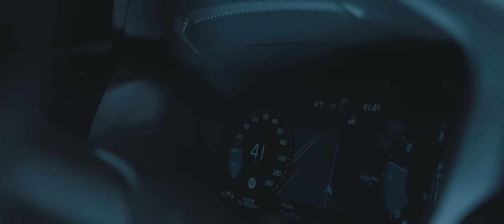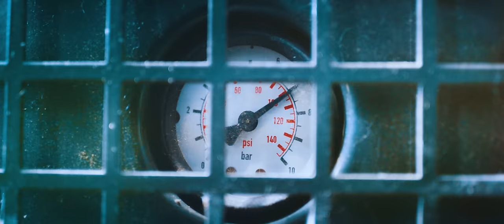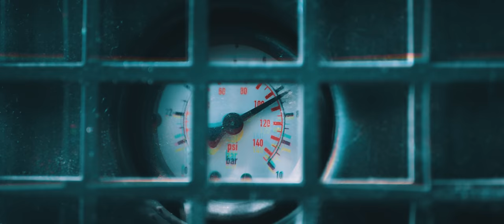Dr. Peacock & Hélène Vogelsinger – Cognitive Dissonance (Hard Version)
Cognitive Dissonance (Hard Version) is about resonating on the same frequency, where life naturally flows… Collect the people around you that share this frequency! Surround yourself with individuals with whom you have a deeper connection with, and let this track be a guide in this exploration…

This is a collaboration track between Dr. Peacock and Hélène Vogelsinger.

Dr. Peacock

Special thanks to:
Hélène Vogelsinger (Collab artist)
DNVideoproductions (Camera operator + Editor)
Dutch Media Team (Director/script/edit)
Ewa Pepper (Violinist)
Chalisk Pito (BTS Videocrew)
Lars Hansen (1st Assistent Camera operator)
Jason Sieval (script/recording director)
Michelle - MiesMarketing/Management (Production management/script)
Zara Palasthy (Project-/Marketing management)
Emily Vogel (BTS)
DVTD Management (Marketing management)
Rin Hortulanus (Photographer)
Roel Thewessen (Photographer)

Locations:
Barbier Rogier, Utrecht.
RCN Het Grote Bos, Utrecht.
Hop & Stork, Utrecht.
SecondSas, Utrecht.